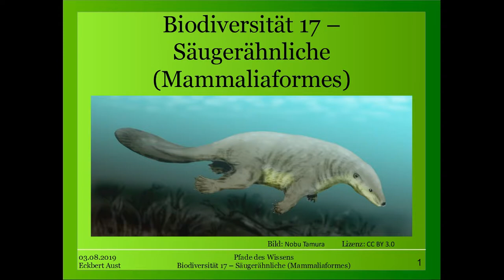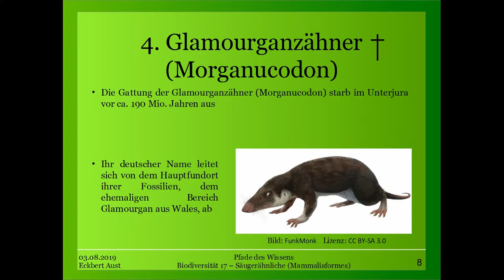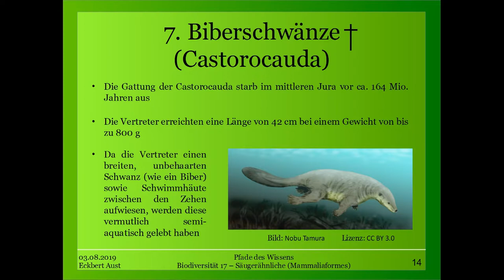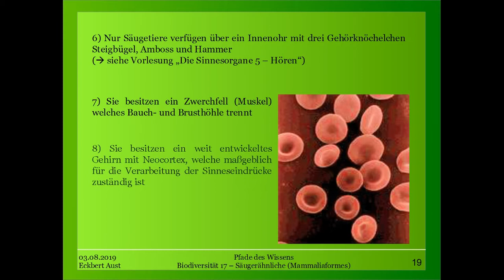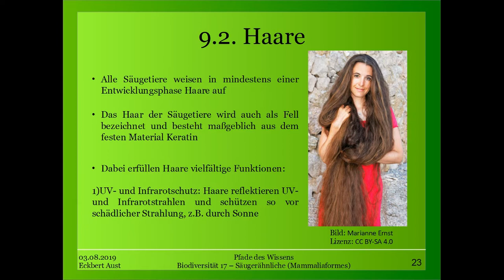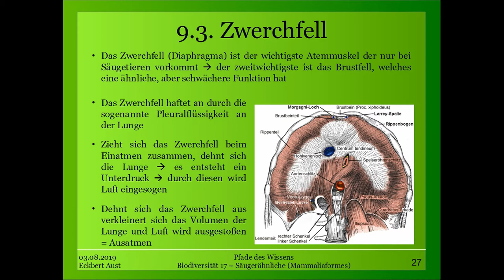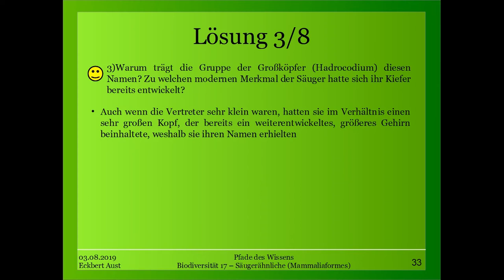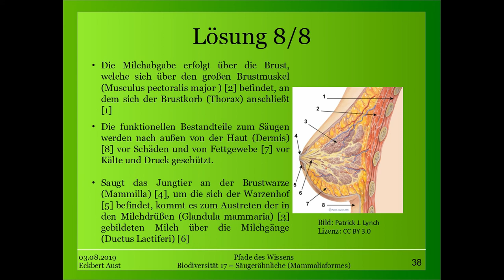Biodiversität 17 - Säugerähnliche (Mammaliaformes)